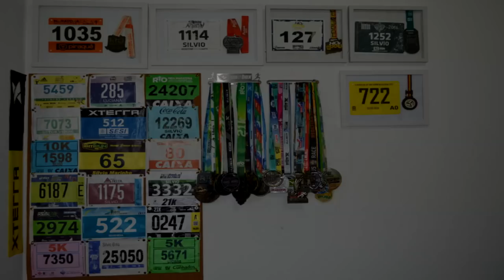Especial Asics Golden Run - Largada e tempo limite - Vídeo #1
Faaaaaala corredores, tudo bem? Começa hoje mais uma série de dicas no canal. Dessa vez são dicas para quem, assim como eu, vai correr a Asics Golden Run, etapa Rio de Janeiro. Serão vídeos diários!